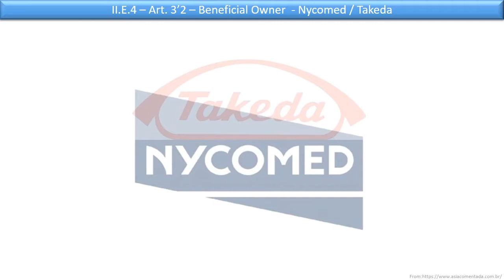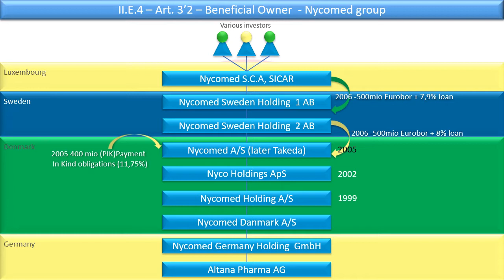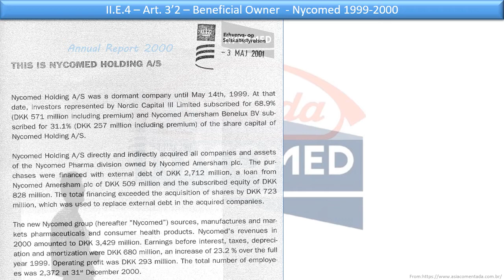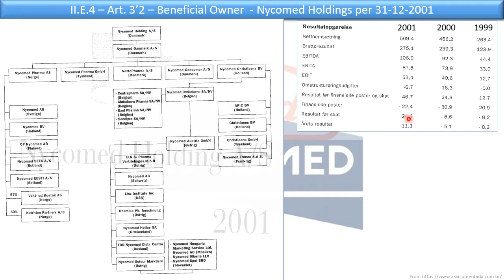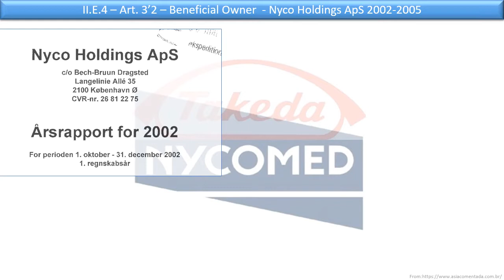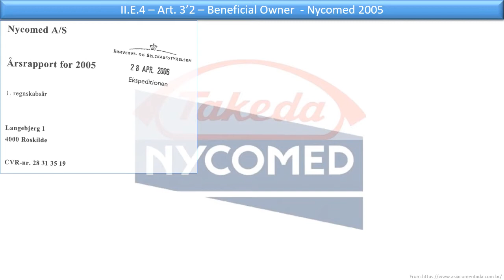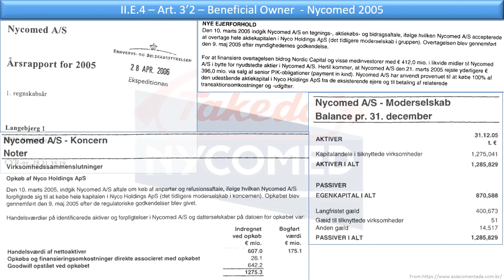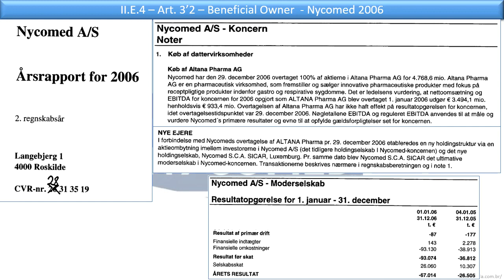Takeda A/S DK Eastern Appeal Court 2021 - 1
This week we look at one of the Danish beneficial ownership cases and the interpretation of beneficial ownership and tax avoidance under the EC Interest & Royalty Directive, the Nordic tax convention and the Danish/Luxembourg treaty and its protocol.

Want to learn more about International corporate income tax or Transfer pricing?

- There is also a summary and excellent translation to the case on TPCases